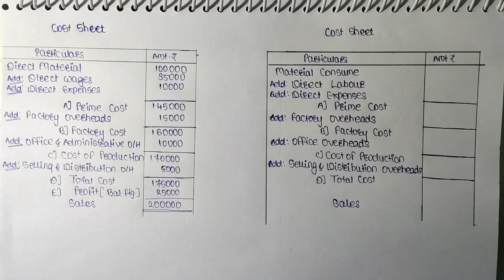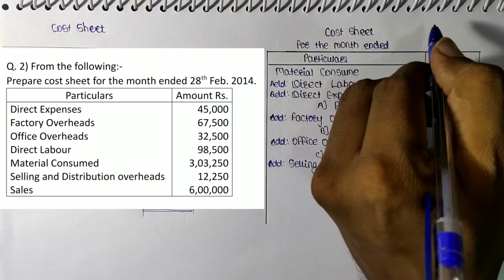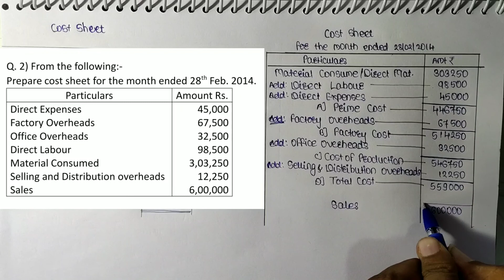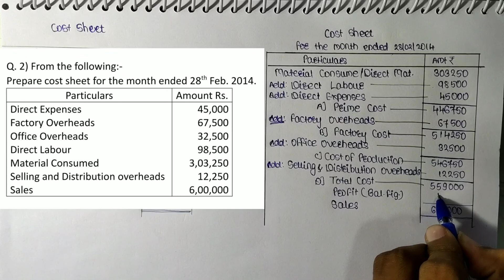FY BCOM ( LECTURE 2)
2 Basic question on COST SHEET